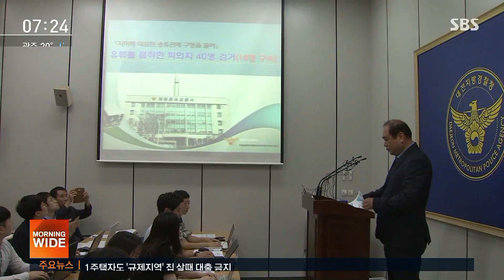먹고 자며 '55m 땅굴' 파기…25억 원어치 기름 빼돌렸다 / SBS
땅굴을 파서 송유관 기름을 빼돌린 일당 40명이 경찰에 붙잡혔습니다. 이들이 2년 동안 훔친 기름은 무려 25억 원 어치나 됩니다.
TJB 박찬범 기자입니다.